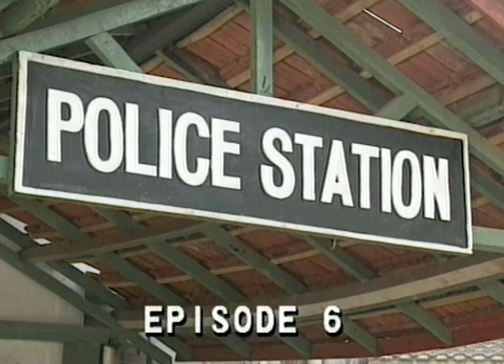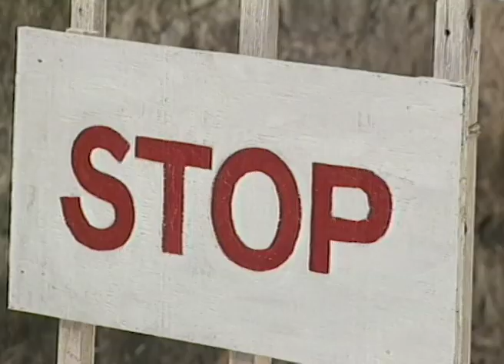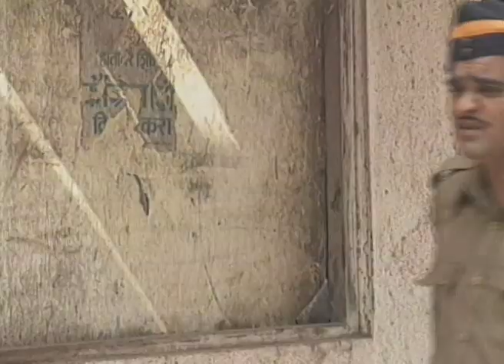Chutki Bajake - Full Ep - 6 - Zee TV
Show Name : Chutki Bajake
Producer/Star Cast : Shoky Sainani,Sudhir Joshi,Neena Kulkarni, Ashok Saraf
Episode No : 6

The tags invites well-known persolities from the field of entertainment and talks to them about their illustrious career.